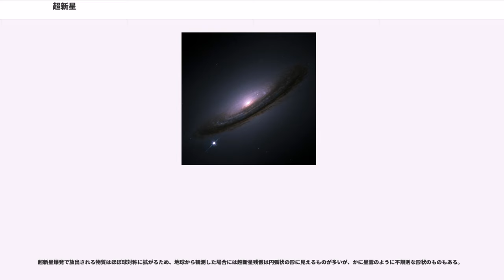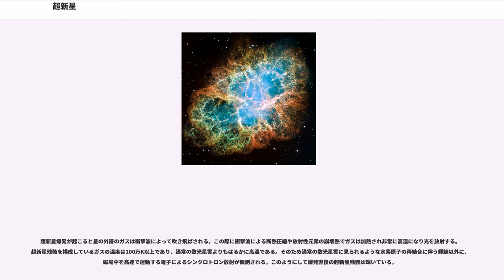超新星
超新星（ちょうしんせい、）は、大質量の恒星が、その一生を終えるときに起こす大規模な爆発現象である。

超新星そのものは、古くは2世紀に中国で記録されており、ティコ・ブラーエやヨハネス・ケプラーも観測記録を残しているが（本稿末尾参照）、実態が知られるようになったのは19世紀後半になってからである。

「超新星」という名称は新星（ラテン語の の訳語）に由来する。新星とは、夜空に明るい星が突如輝き出し、まるで星が新しく生まれたように見えるもので（詳細は「新星」の項を参照）、ルネサンス期には既に認識されていたが、1885年、アンドロメダ銀河中にそれまで知られていた新星よりはるかに明るく輝く星が現われ、新星を超える天体の存在が確認されたため、 （「超」新星）の語が生まれた。発する光は光度-13等級から-19等級増加し、この明るさは新星を格段に凌駕する。爆発によって星の本体は四散するが、爆発後に中心部に中性子星やブラックホールが残る場合もある。

現在超新星爆発は我々が住んでいる銀河系の中で、100年から200年に一度の割合で発生していると言われている。また、平均すると1つの銀河で40年に1回程度の割合で発生すると考えられている。

初期の宇宙では、元素はほとんどが水素とヘリウムの同位体で、わずかにリチウムとベリリウムの同位体が存在する程度だった。それよりも重いホウ素、炭素、窒素、酸素、珪素や鉄などの元素は恒星内部での核融合反応で生成し（s過程）、超新星爆発により恒星間空間にばらまかれた。そして、鉄よりも重い元素は超新星爆発時に生成したと考えられている（r過程）。これに加え、超新星爆発による衝撃波は星間物質の密度にゆらぎを生み出し、新たな星の誕生をうながしている。また、炭素の同位体比から超新星爆発時に合成されたと考えられるダイヤモンドなどの粒子が、隕石の中から発見されている。

系外銀河の観測により、一つの渦状銀河内での超新星の発生頻度は数十年に1回と考えられる。我々の銀河系も同様のはずであるが、1604年以降発見されていない。銀河中心核をはさんだ反対側に出現したり、地球近傍でも濃い星間雲に隠されたりして見えなかったためと考えられている。系外銀河に出現したものは遠すぎて通常は肉眼では見えないが、1987年、銀河系の伴銀河である大マゼラン雲で超新星SN 1987Aが出現し、肉眼でも見える明るさになって、精密な観測がなされた。その際、発生したニュートリノが日本のニュートリノ観測施設カミオカンデによって検出され、ニュートリノ天文学が進展することとなった。このカミオカンデにおける成果が認められ、小柴昌俊は2002年度、ノーベル物理学賞を受賞している。

超新星に彗星のような固有名称が与えられることは少ない。普通「SN 西暦年 番号」の形式で呼ばれる。西暦年は4桁で表し、番号はその年の1番目から順にA, B, C, ..., Y, Z, aa, ab ... az, ba, bb... のように振る。

たとえば SN 1994D（もしくは 超新星 1994D）といった場合、「1994年に発見された内で4番目の超新星」ということになる。

超新星は、そのスペクトルに水素の吸収線が見られないI型と、水素の吸収線が見られるII型とに分類される。III型、IV型、V型といった分類もかつては使われていたが、現在ではこれらはまとめてII型に分類される。

I型の中でも珪素の吸収線が見られるものをIa型と呼ぶ。楕円状銀河・渦状銀河・不規則銀河といったあらゆる型の銀河に出現するが、後述のII型より少ない。連星系をなしている白色矮星が相手の恒星から降り積もったガスによりチャンドラセカール限界まで質量を増加させ、ついには、自らの重力による収縮を支えきれなくなる。この収縮によって、炭素と酸素からなる中心核で、炭素の核融合反応が暴走し、大爆発を起こす。Ia型超新星は発生契機となる白色矮星がチャンドラセカール限界に定められた一定の質量となるため、ピーク時の絶対等級がほぼ一定となり、見かけ上の明るさを測定することで超新星爆発の起こった銀河までの距離を求めることができる。このように距離測定時の明るさの基準として使える天体を標準光源と呼ぶ。Ia型超新星は非常に明るいため、宇宙論的距離まで使える標準光源として有用であり、宇宙モデルの検証などでしばしば用いられる。ただし、最近ではSN 2011feやPTF11kxのような、これまで知られていないタイプの現象を起こすIa型超新星...